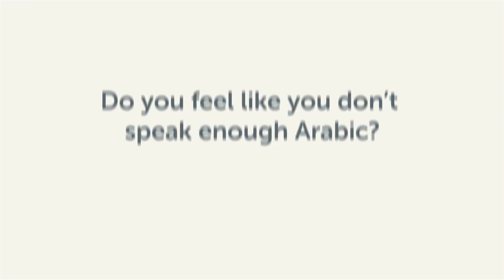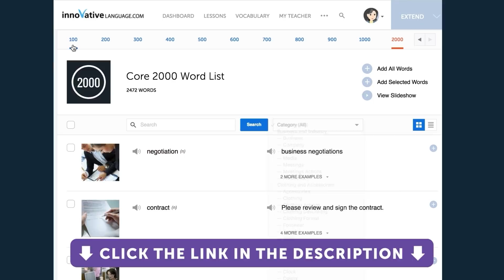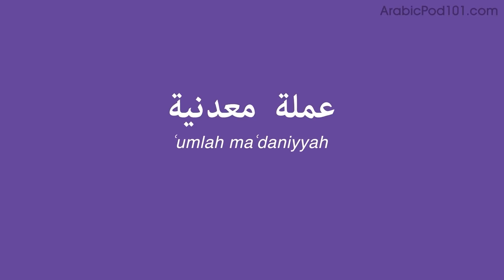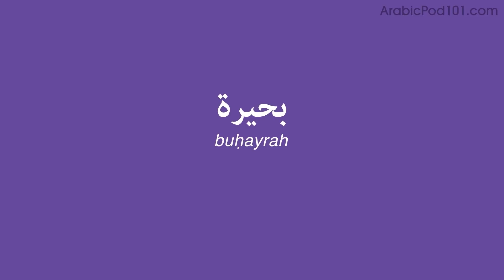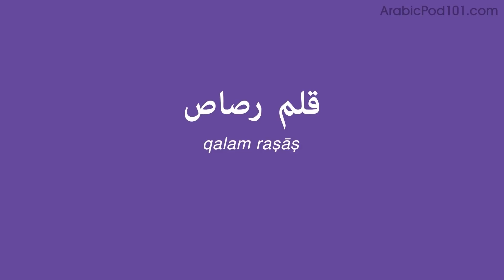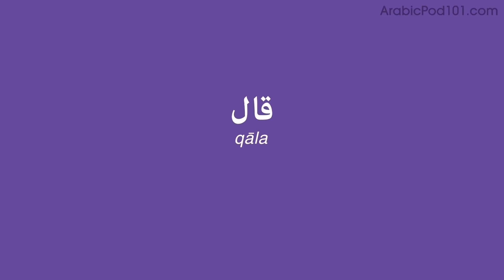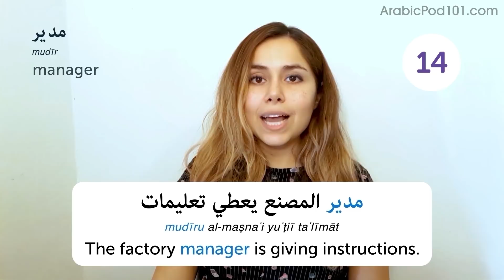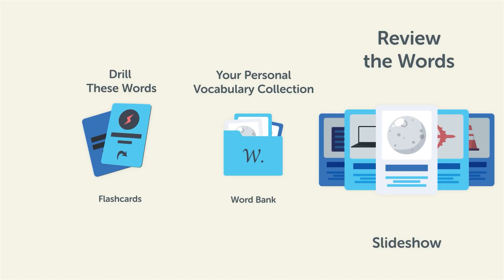460 Arabic Words for Everyday Life - Basic Vocabulary #23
In this series, we will teach you the core 800 Arabic words that you must know if you're a an absolute beginner.